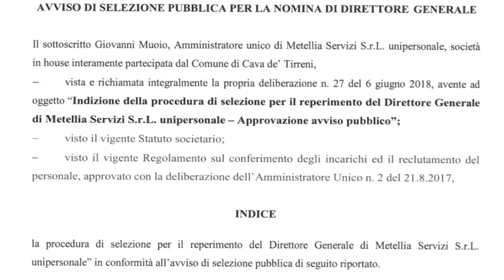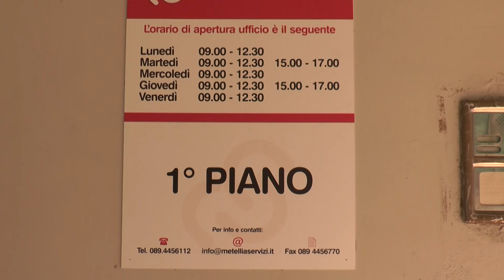Selezione Direttore Generale per la Metellia, Bastolla ricorre all'Anac